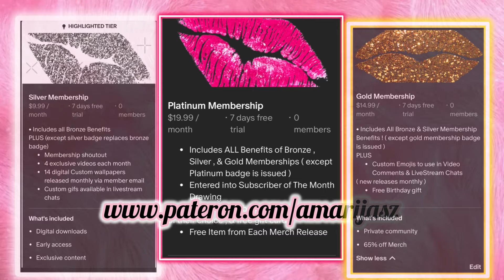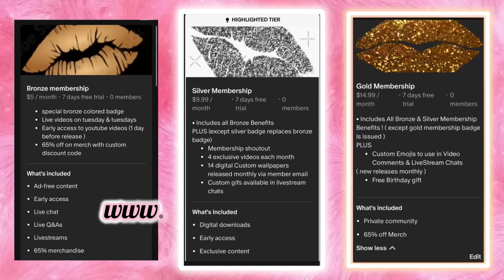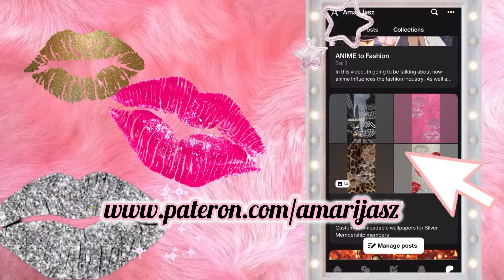The Rise & Resurgence of Baby Phat | AMARIJASZ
Hi everyone ,
In today's video im going to talk about the rise of baby phat and how Kimora lee Simmons brought the brand back to the fore fronts of the y2k fashion craze .